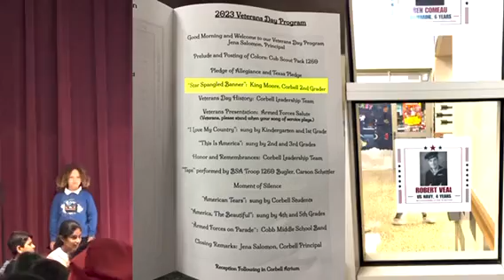National Anthem by King Moore - Happy Veterans Day 🇺🇸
Just want to take this moment to say Happy Veterans Day to all of the veterans that served our country and continue to serve our country all around the world! Thank you God for blessing me with the strength and courage to be able to use my talents in a positive way every day, every week, ever month, & every year. This is just the beginning with no signs of letting up. “Follow Your Dreams” “Happy Veterans Day!